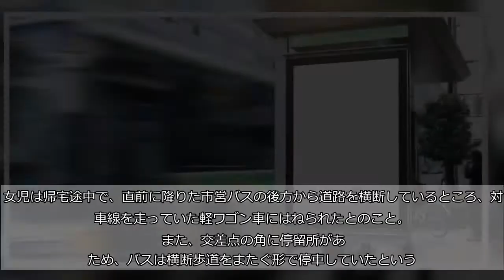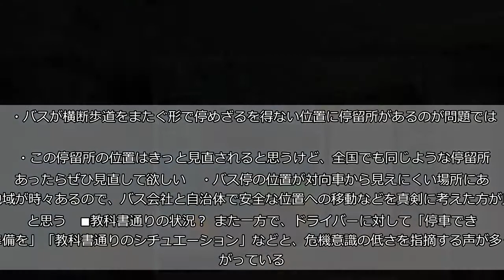小5女児、バス降車直後にひかれ死亡 「バス停の位置がおかしい」と波紋拡がる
（TeerawatWinyarat／iStock／Getty Images Plus／写真はイメージです）  30日午後4時20分頃、横浜市西区の市道交差点で、小学5年の女児（10）が軽ワゴン車にはねられ、搬送先の病院で死亡するという痛ましい事故が発生。    ■交差点の角にバス停  この事故で、軽ワゴン車を運転していた同県藤沢市の自営業の男（35）が過失運転致傷の容疑で現行犯逮捕された。男は、「気づいたら女の子が目の前にいて、間に合わなかった」と供述。  女児は帰宅途中で、直前に降りた市営バスの後方から道路を横断しているところ、対向車線を走っていた軽ワゴン車にはねられたとのこと。  また、交差点の角に停留所があるため、バスは横断歩道をまたぐ形で停車していたという。この交差点に、信号機はなかったそうだ。     ■「バス停の位置がおかしい」と疑問の声  この事故を受けてネットには、「停車位置おかしくない？」「そりゃ事故起こるわ」などとバス停の位置に疑問を投げかけるコメントが相次いでいる。   ・バスが横断歩道をまたぐ形で停めざるを得ない位置に停留所があるのが問題では     ・この停留所の位置はきっと見直されると思うけど、全国でも同じような停留所があったらぜひ見直して欲しい     ・バス停の位置が対向車から見えにくい場所にある地域が時々あるので、バス会社と自治体で安全な位置への移動などを真剣に考えた方が良いと思う     ■教科書通りの状況？  また一方で、ドライバーに対して「停車できる準備を」「教科書通りのシチュエーション」などと、危機意識の低さを指摘する声が多くあがっている。   ・横断歩道の前に車が止まってたら徐行。これは基本。この事故は、教習所の教科書通りのシチュエーションといえる     ・バスやトラックが停車してたら、横を抜ける人が出でくるかもしれないって頭に置いておかなくちゃ     ・バス停付近は速度を落とすとか、人が飛び出してきても停車できる準備をしておくなどしておかなくてはいけない      また、中には「横断歩道を渡らなきゃ」と、少なからず被害者にも不注意があったとする厳しい意見も見られた。  様々な悪運や不注意が重なって起きた今回の事件だが、いずれにせよ、バスや行政側はバス停の設置場所について、改めて検討する必要があるのではないだろうか。女児のご冥福を心より祈りたい。  ・合わせて読みたい→浜崎あゆみの「半端ない」どアップ写真　「リハ前、リハ後」の顔写真が違いすぎ （文／しらべぇ編集部・清水 翔太）